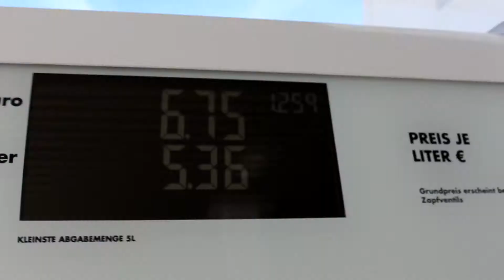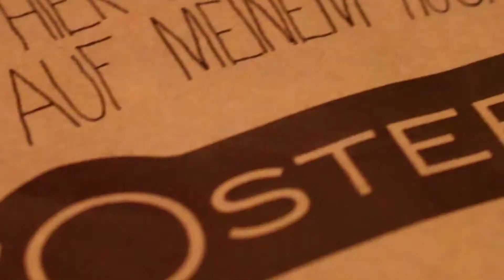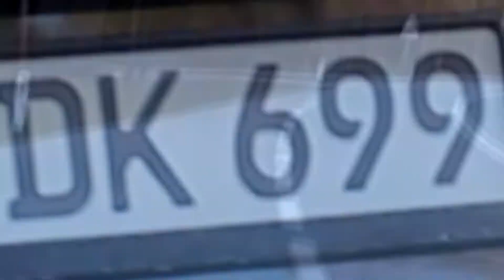Ein Tag in Innsbruck mit meiner Freundin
Heute hab ich euch mal wieder auf einen kleinen Tagestrip mitgenommen:D